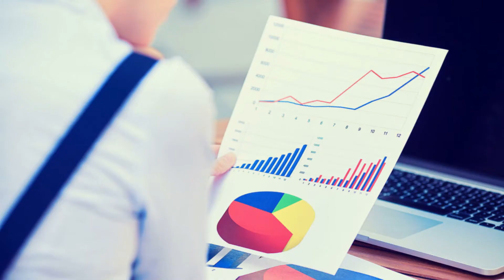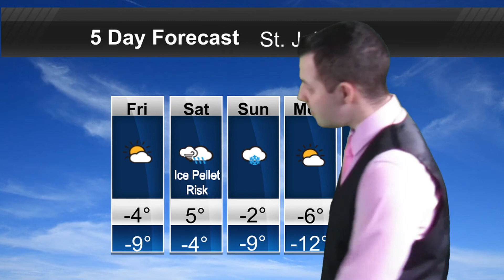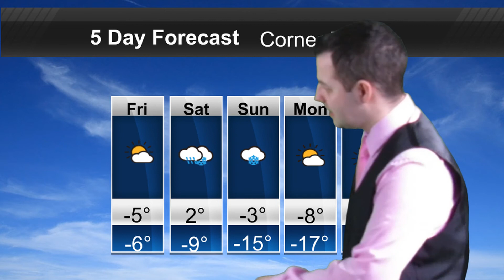News and Weather Update